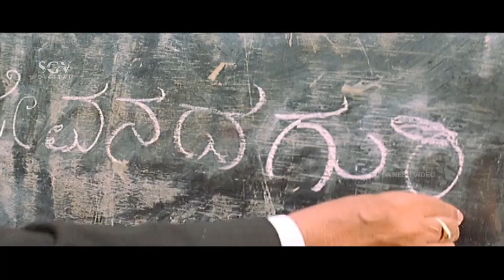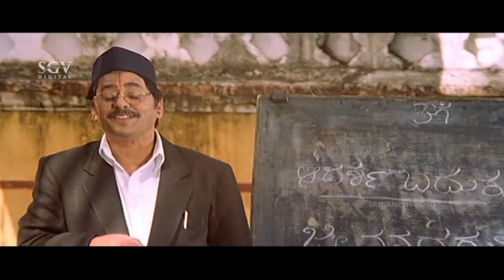ವಿದ್ಯಾರ್ಥಿನ ಅವಮಾನ ಮಾಡಿ ಕ್ಲಾಸ್ ಇಂದ ಹೊರ ಹಾಕಿದ ರಮೇಶ್ ಭಟ್ | Hatavadi Kannada Movie Scene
Film: Hatavadi
Director: V Ravichandran
Banner: Sandesh Combines
Producer: Sandesh Nagaraj
Story: V Ravichandran
Screenplay: V Ravichandran
Dialogue: V Ravichandran
Lyrics: V Ravichandran, Shree Chandru
Year : 2006